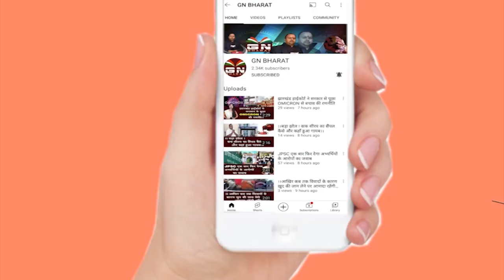Ranchi || दिवंगत Rupesh pandey के दोषियों पर निश्चित रूप से होगी करवाई : सत्यानंद भोक्ता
दिवंगत Rupesh_pandey के दोषियों पर निश्चित रूप से होगी करवाई : सत्यानंद भोक्ता